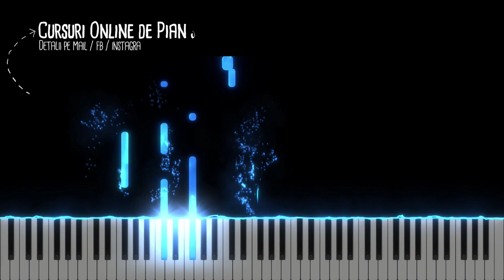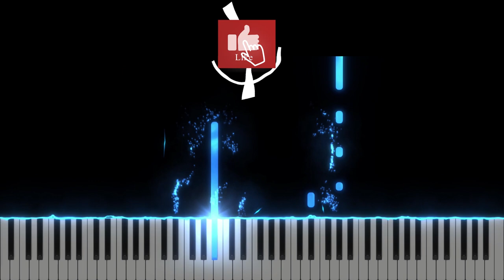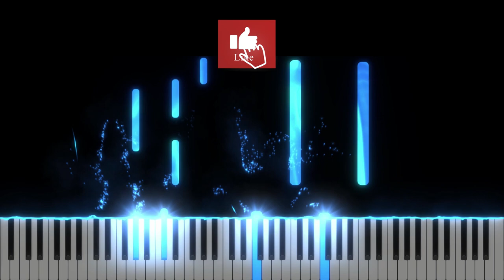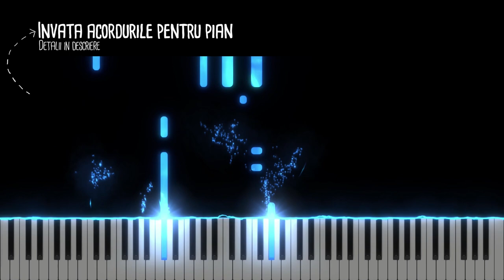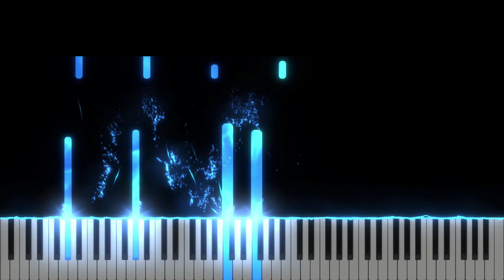Cel ce a creat inima mea - Sanctus Pro Deo - Instrumental Pian - Negativ Pian - Tutorial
Gama : Reb Major
Tempo : 75
Muzica : Oni Rodila
Versuri : Alina Craciunean